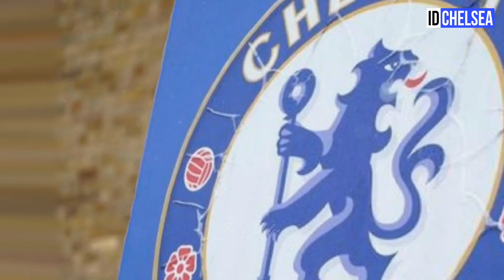CHELSEA UPDATE! HUGE INJURY NEWS & TRANSFER LIVE, BELLINGHAM MESSAGE! THE FACTS BEHIND LONDON DERBY😱